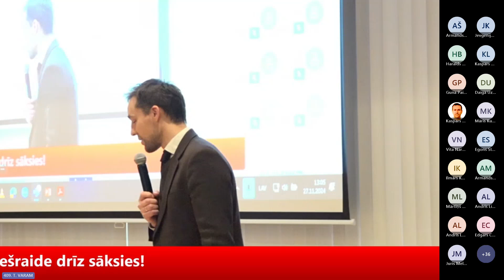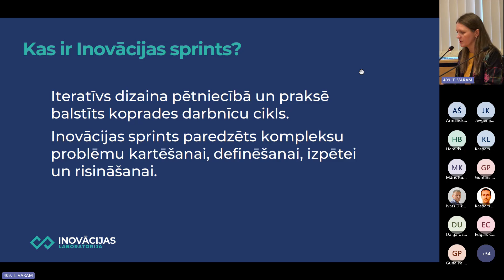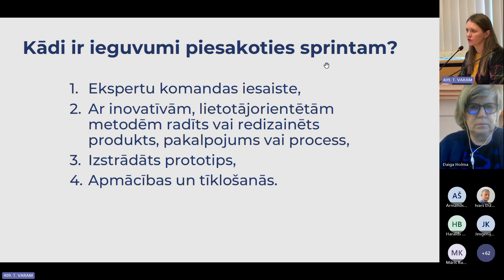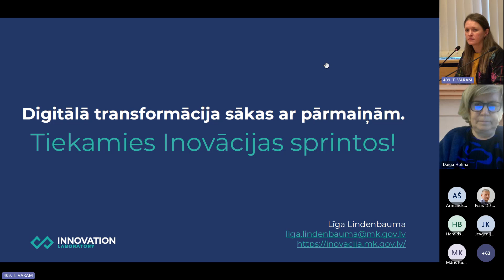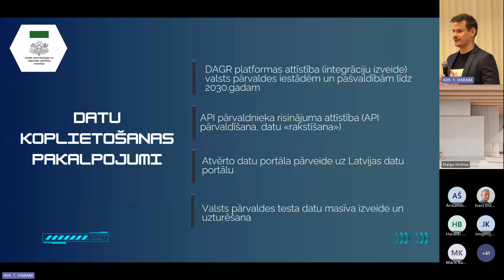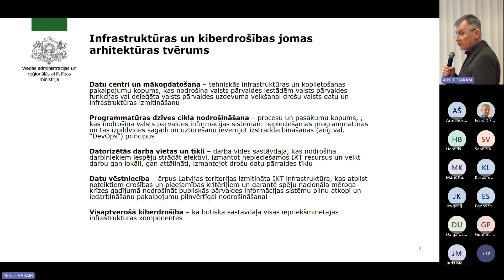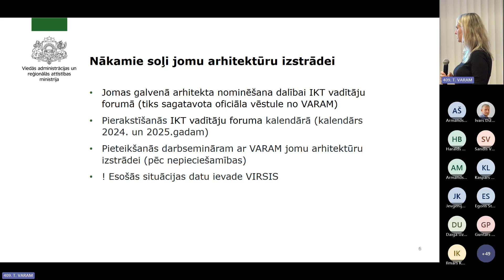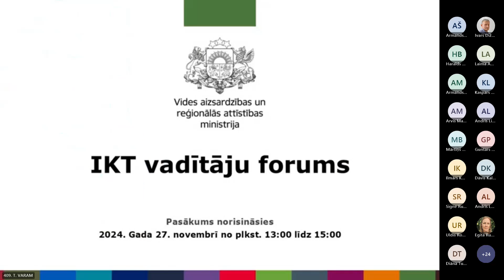IKT vadītāju forums